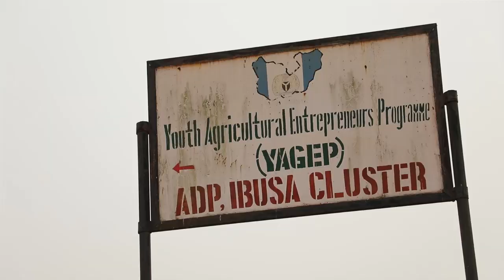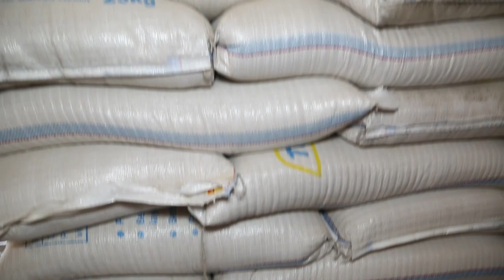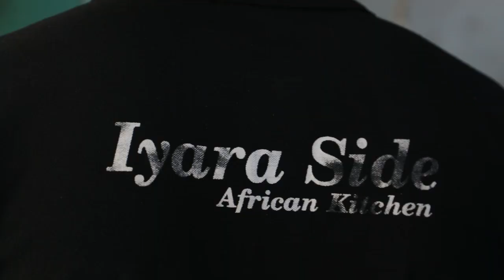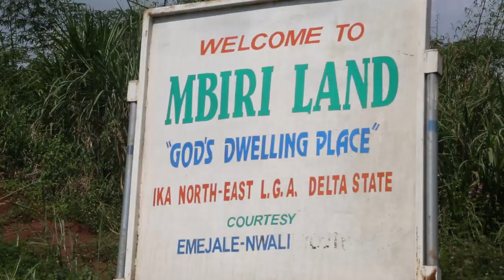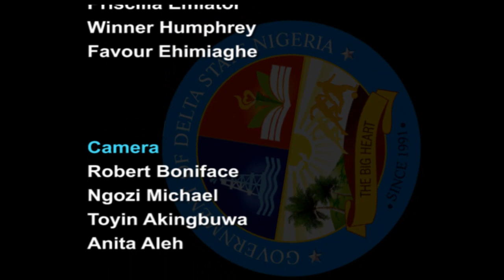SMART DELTA ON JOB AND WEALTH CREATION IN DELTA:A CASE OF YOUNG FISH FARMERS EPS 104